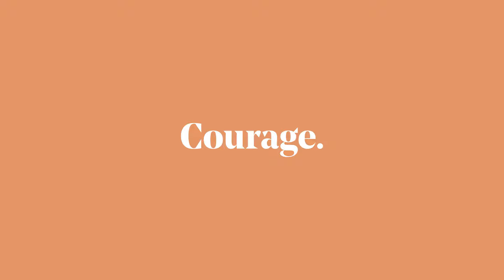Scottish Opera's 2023/24 Season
Our 2023/24 Season is here! Courage. Ambition. Artistry. And always... guaranteed goosebumps.

After a whirlwind 60th Anniversary Season, our 61st brings you exciting premieres and cherished classics, performing in all corners of the country.

🧐 Rossini's beloved Barber of Seville, directed by Sir Thomas Allen
🧠🕵️ Marx in London!, a UK premiere of Jonathan Dove's zany new production
🌹 Sir David McVicar's sumptuous production of Verdi's La traviata
🎻🌳 Opera in Concert: Strauss' Daphne, a Scottish premiere
🎻🇫🇷 Opera in Concert: The French Collection with Bizet, Massenet and Gounod
⛰ Scottish Opera Young Company presents a double bill of Maud and Down in the Valley
🚐🏴󠁧󠁢󠁳󠁣󠁴󠁿 PLUS our much loved tours of Pop-up Opera and Opera Highlights travel across the country

Mark your diaries, here are your on sale dates:
Thursday 1 June: General booking opens

What are you most looking forward to?